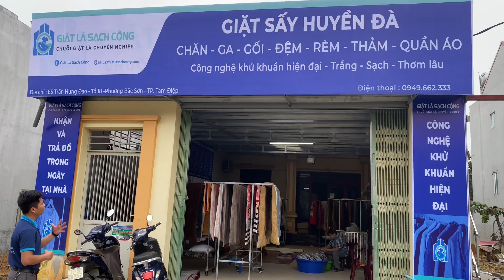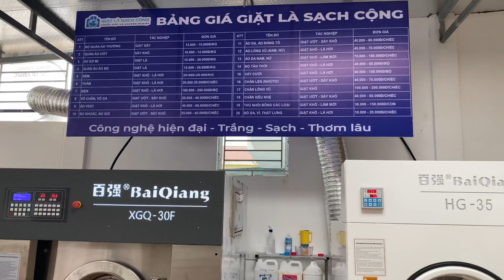Thăm lại tiệm giặt là công nghiệp máy giặt 30kg máy sấy 30kg tại Tam Điệp sau khai trương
Video deo kênh giới thiệu tới anh chị tham khảo mô hình máy giặt công nghiệp 30kg máy sấy 35kg

Mô hình khởi nghiệp với chị phí thiết bị trên 300tr anh chị cùng tham khảo tại đây nhé !